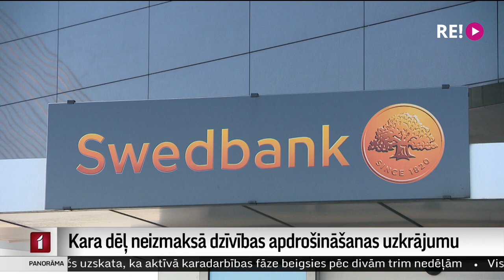Kara dēļ neizmaksā dzīvības apdrošināšanas uzkrājumu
Krievijas karš pret Ukrainu var ietekmēt arī piekļuvi ieguldījumiem. Par to pārliecinājies “Swedbank” klients Oskars Irbītis. Viņš vēlējies izņemt no bankas 15 gadus krāto dzīvības apdrošināšanas uzkrājumu, taču saņēmis atteikumu, jo daļa līdzekļu iesaldēti Krievijā. Finanšu un kapitāla tirgus komisija norāda, ka līdzīgā situācijā varētu nonākt ap 1700 cilvēku. Kopumā Krievijā ieguldītais dzīvības apdrošināšanas uzkrājums gan ir neliels un nepārsniedz 0,5 % no kopējā uzkrājuma. Plašāk stāsta Māris Klūga.